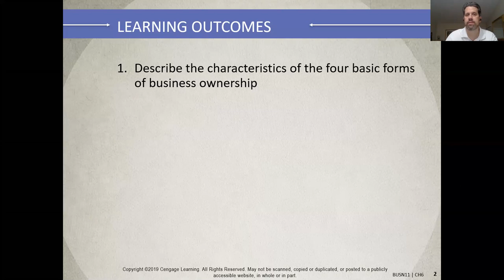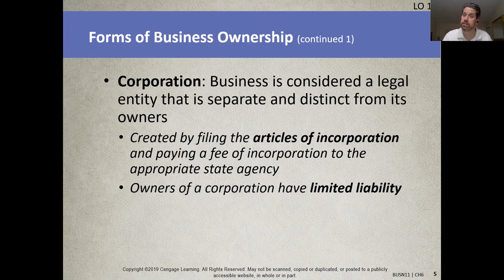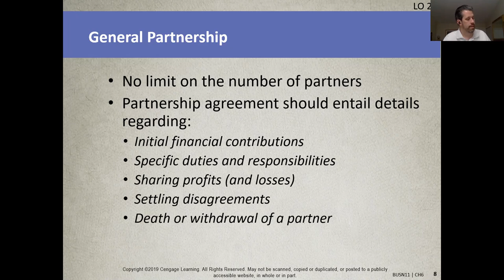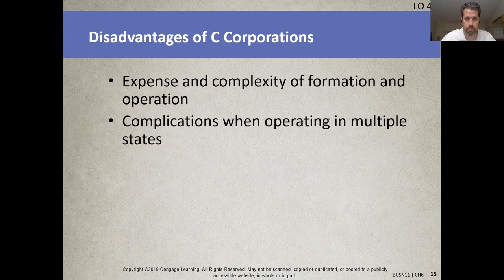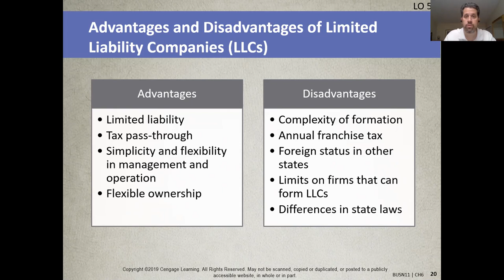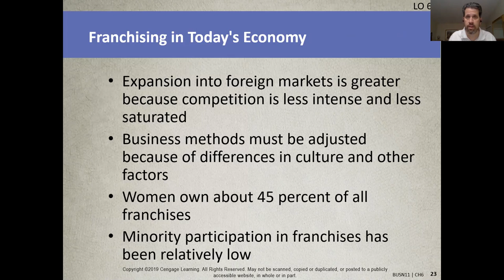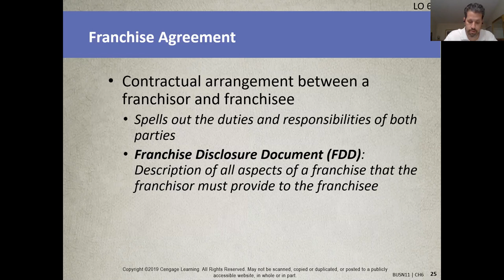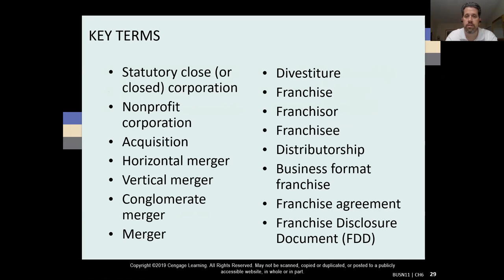BUSE 100 - Chapter 6 Lecture: Business Formation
There's a consequence to every action, and in forming a business this couldn't be more true. In this chapter, we take a look at the four types of business ownership and the advantages and disadvantages of each.